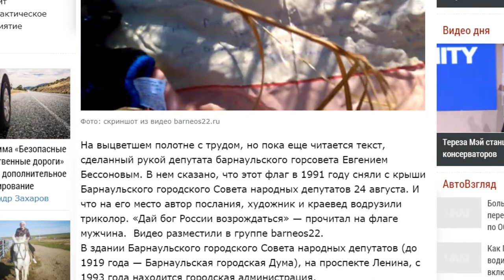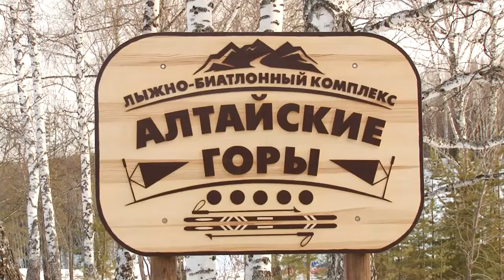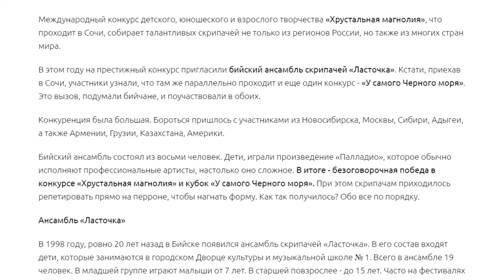О чем пишут издания «Сибирской медиагруппы» — обзор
– Как проходит осенний призыв в Рубцовске.
– В окрестностях Барнаула нашли флаг с крыши Барнаульского городского Совета народных депутатов.
– В Барнауле на улице Взлетной построят ясли-сад.
– Сборная России по биатлону приедет на сборы в «Белокуриху-2».
– Бийские скрипачи одержали победу на международном конкурсе в Сочи.